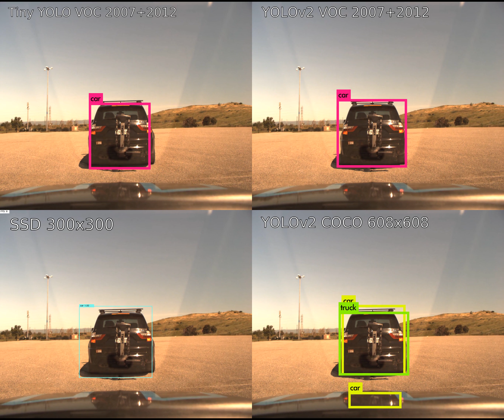Didi Challenge SSD vs YOLO vehicle detection (Dataset Release 2)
[link from README]

./darknet detector demo cfg/XXX.data XXX.cfg XXX.weights  input.mp4 -prefix image_prefix

* Tiny YOLO VOC
Tiny YOLO VOC 2007+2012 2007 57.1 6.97 Bn 207 cfg weights

* YOLO VOC
YOLOv2 VOC 2007+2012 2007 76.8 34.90 Bn 67 cfg weights

* YOLO COCO
YOLOv2 608x608 COCO trainval test-dev 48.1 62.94 Bn 40 cfg weights